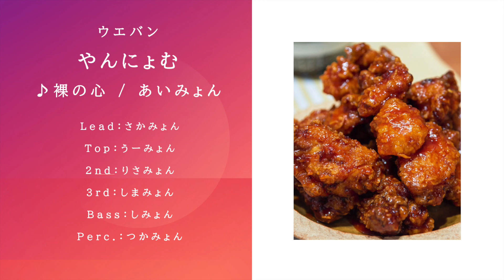【アカペラ】裸の心／あいみょん by やんにょむ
毎週月・金21時投稿企画！

▶︎やんにょむ
- Lead：さかみょん
- Top：うーみょん
- 2nd：りさみょん
- 3rd：しまみょん
- Bass：しみょん
- Perc.：つかみょん

▶︎Message
やんにょむって、あいみょんぽくね？

‹東京大学アカペラバンドサークルLaVoce›
東京大学で唯一のアカペラサークルです！幅広いジャンルの音楽を声だけで演奏しています。通常の練習の他に、年３回の合宿やサークルライブなど１年を通して充実した活動を行っています。